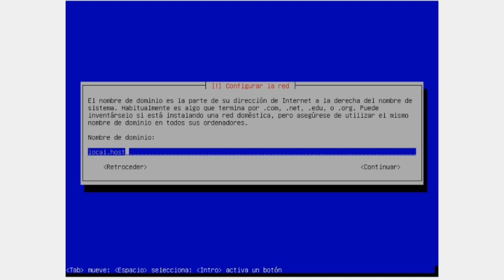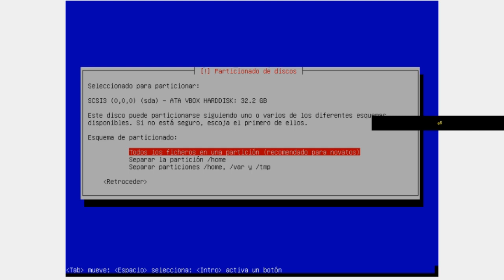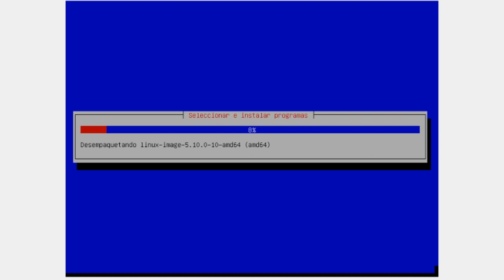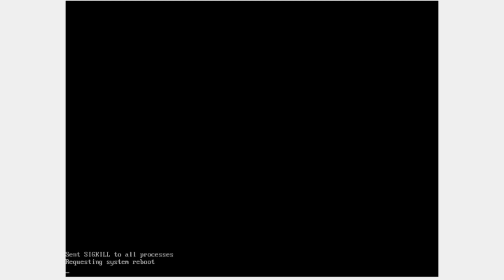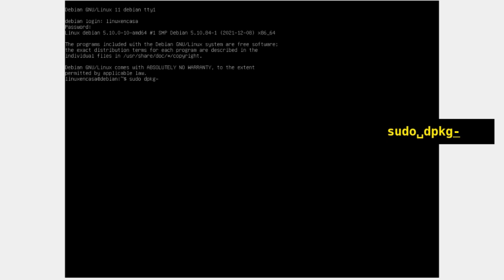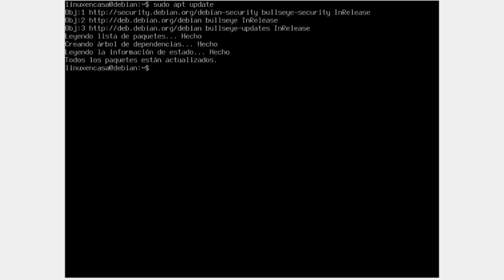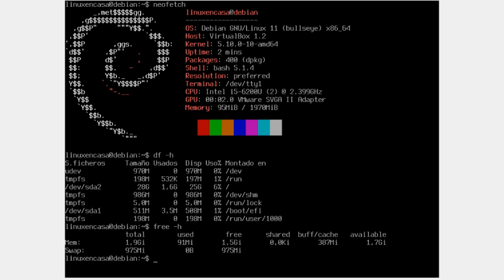Linux Debian 11 - Instalación Mínima paso a paso [V284]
Partiendo del disco de Instalación por Red se instala Debian GNU/Linux 11 Bullseye con el Sistema Base y las Utilidades estándar del Sistema.  Una instalación de Linux Debian sin Entorno Gráfico.

Al final terminamos con sólo 400 paquetes instalados, un consumo de RAM de solo 95 MB; ocupando 1,6 GB de espacio en disco y una consola tty lista para configurar un Entorno desde cero.